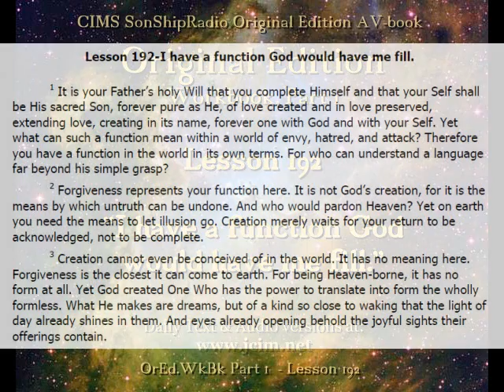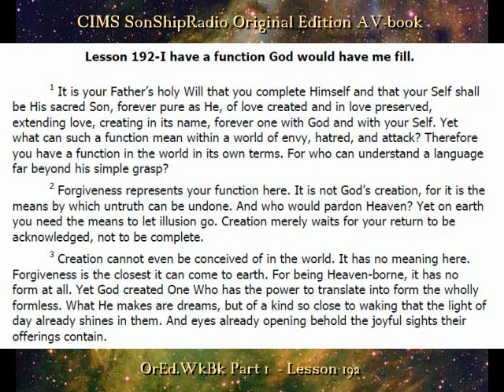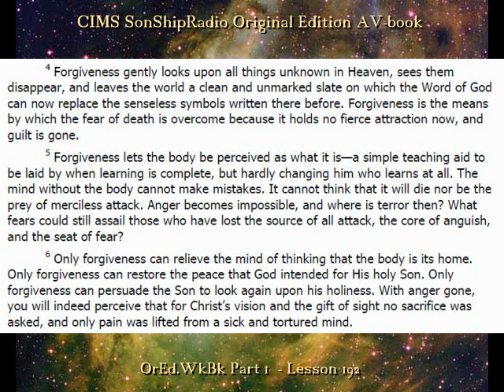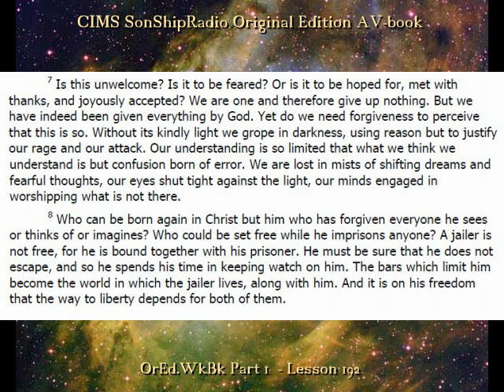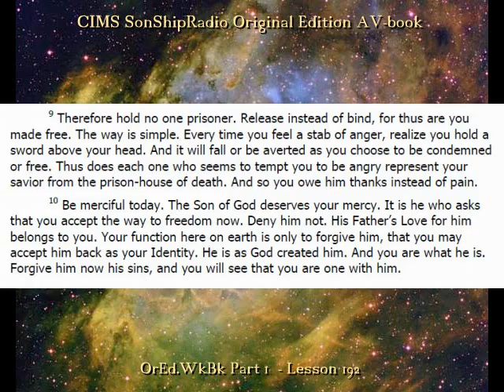Lesson 192 -- CIMS SonShipRadio OE (av)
Lesson 192 - "I have a function God would have me fill."